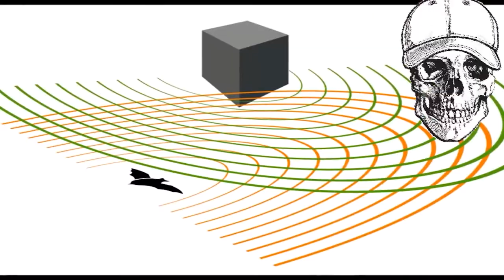10 Choses à savoir sur... Les Chauves Souris -Spécial Halloween- 4#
Top 10 sur un animal effrayant pour beaucoup!
La Chauve-Souris,

Et n'oubliez pas nous sommes tous des animaux! Bye!